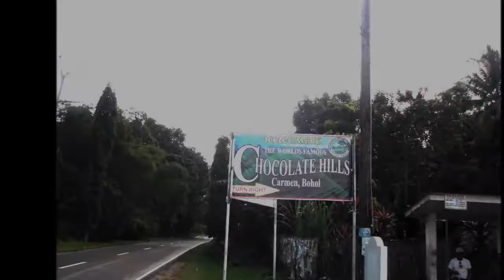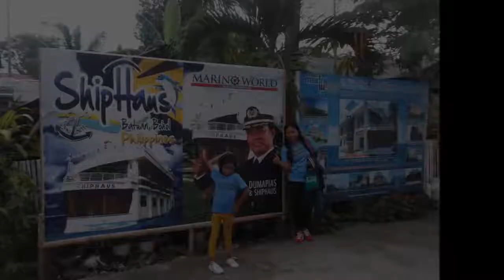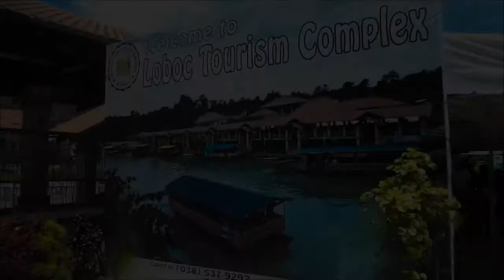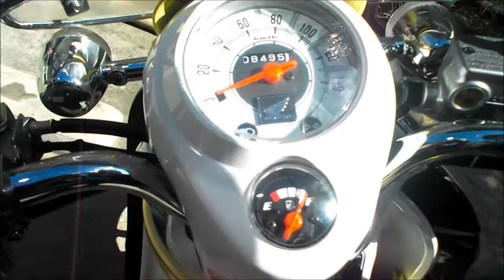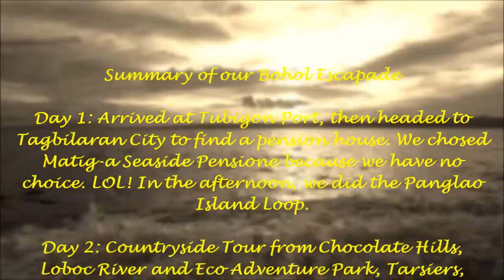Scootering Bohol on a Honda Scoopy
Our 4 days and 3 nights stay at the majestic Bohol Island captured in 30 minutes. More pictures at my FB timeline